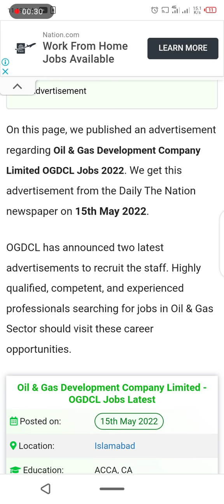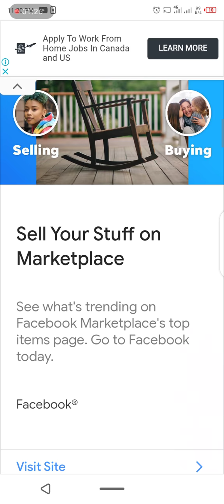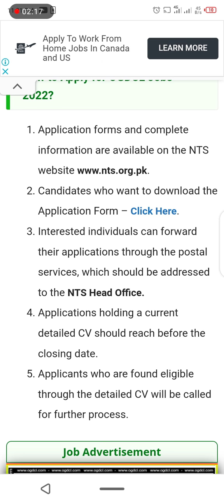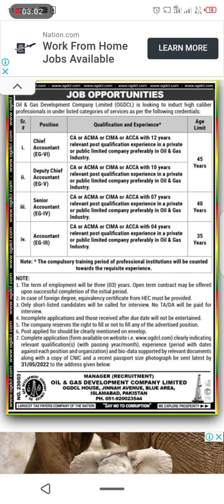Oil and gas development company limited jobs OGDCL jobs announced apply now